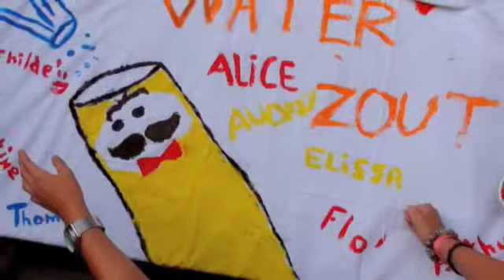Color'ados 2010 (photo) - Thimister-Clermont